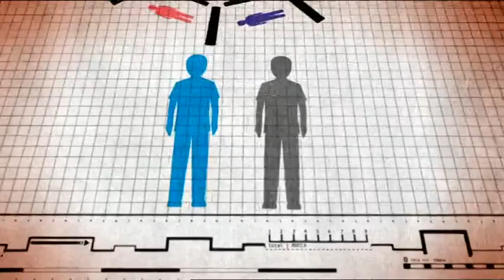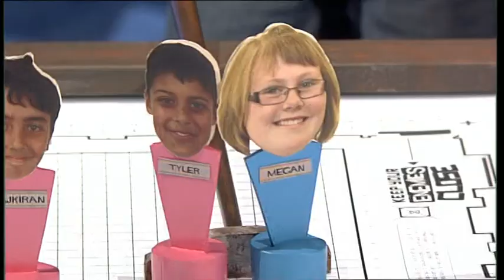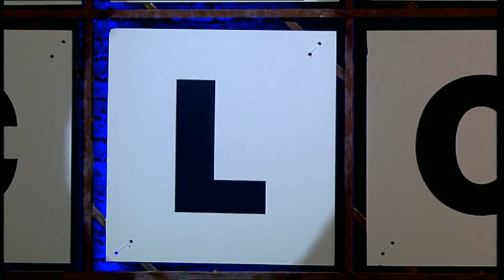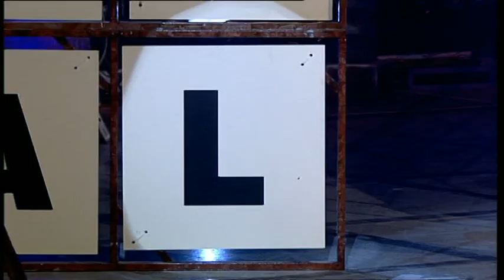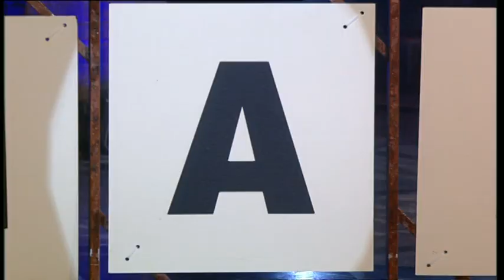Keep Your Enemies Close: episode 12 series 1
Best friends Catriona and Natalie, Rajkiran and Tyler, Megan and Tom, and Carys and Ryan are put into The Mixer and paired up with Frenemies.